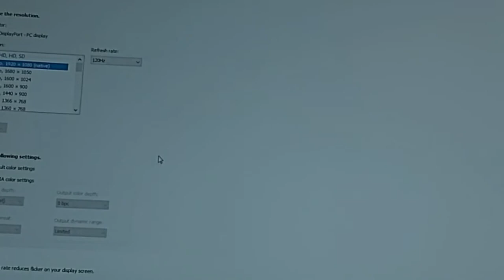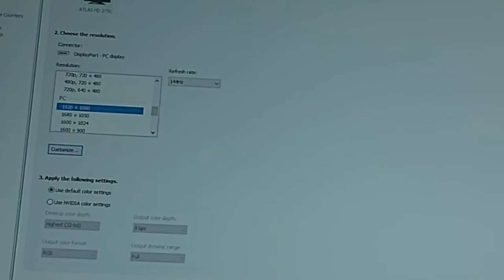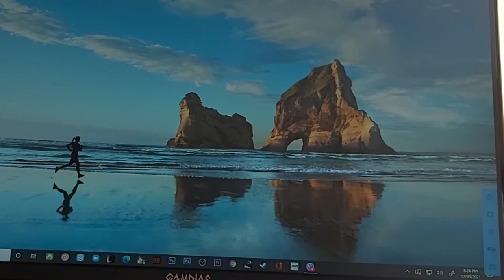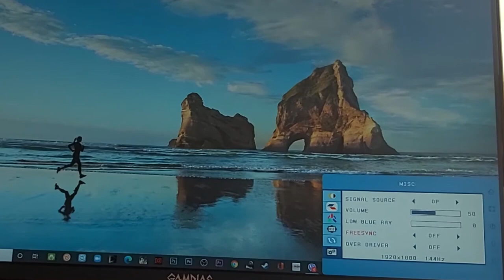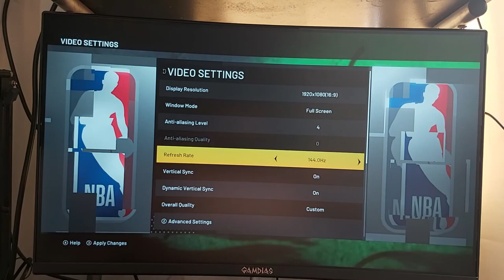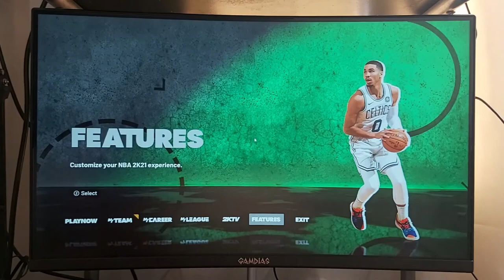GAMDIAS ATLAS HD275C 27 Curved Screen Monitor